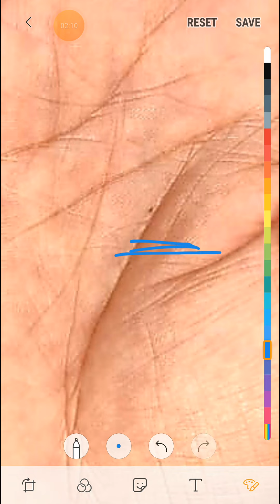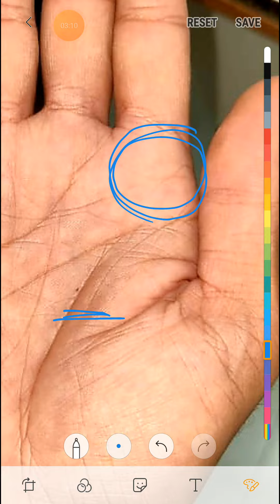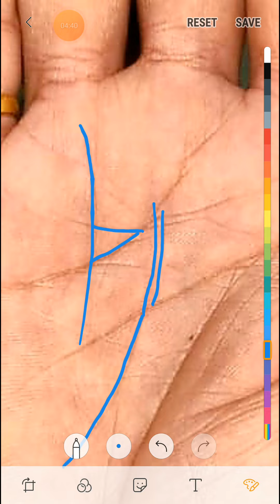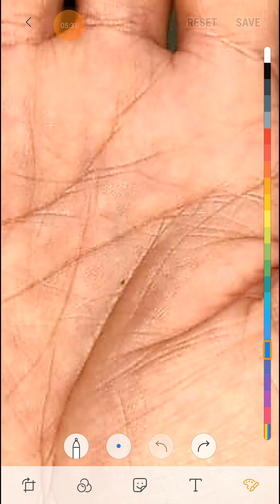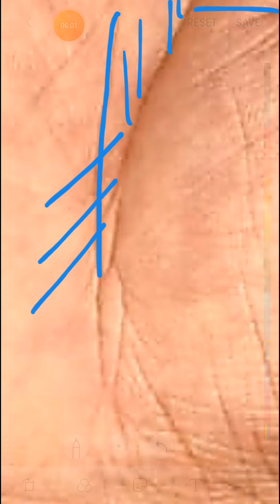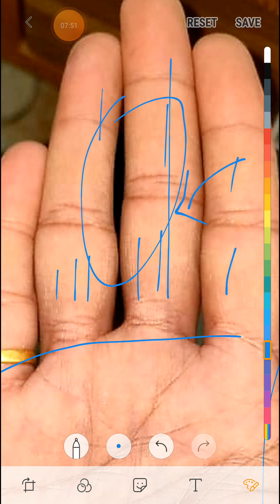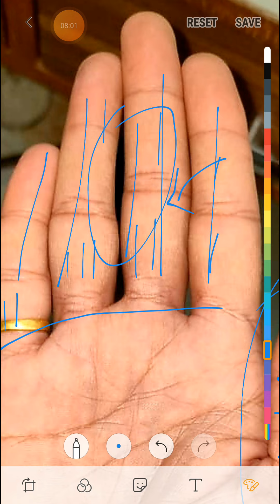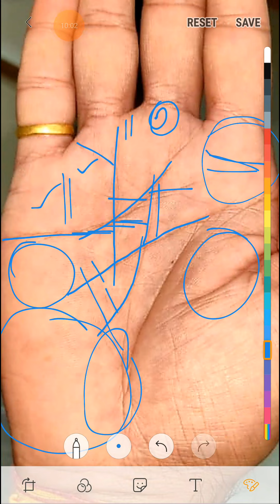मध्यम आयु के बाद ऐसे व्यक्ति सफल होते है।।